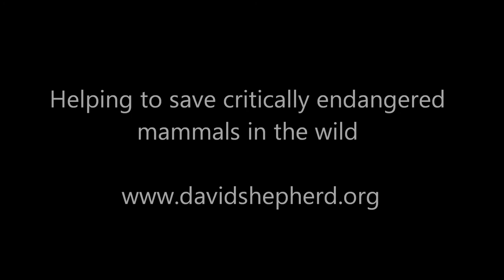A Week of Wildlife Art 2014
Wildlife Artist of the Year - six guest artists - the David Shepherd Archive Collection and celebrity tigers for auction - all in aid of endangered wildlife. Exhibition and sales until 4pm on Saturday 7 June at the Mall Galleries, London SW1